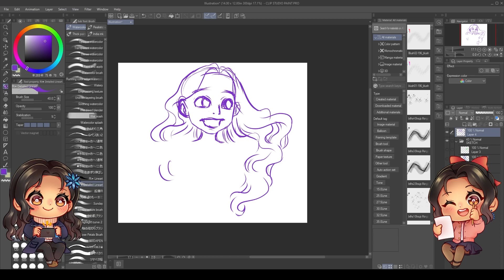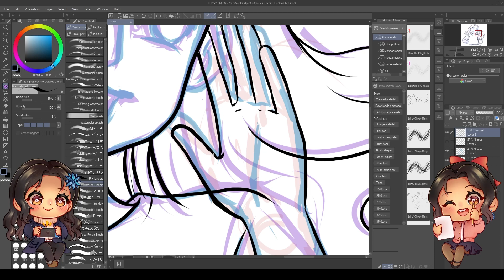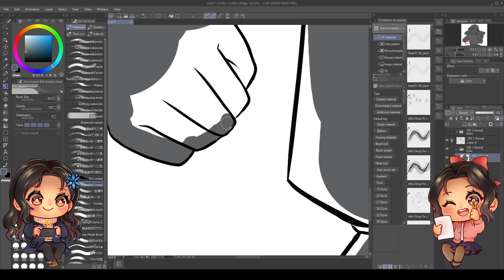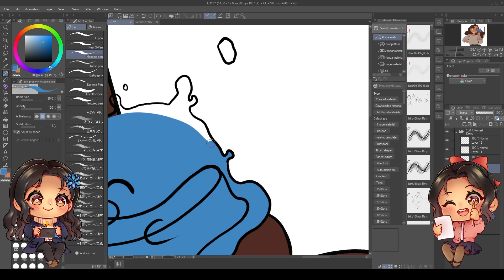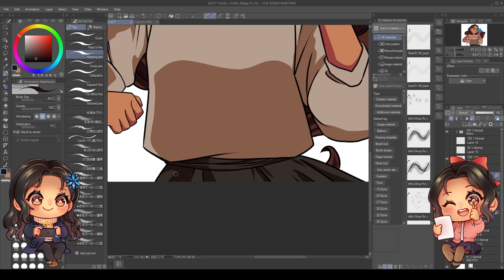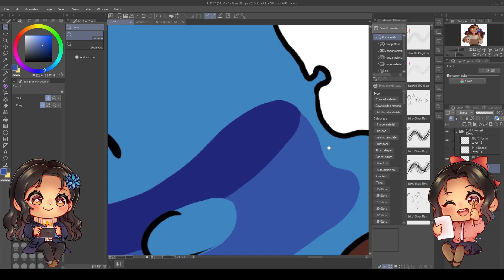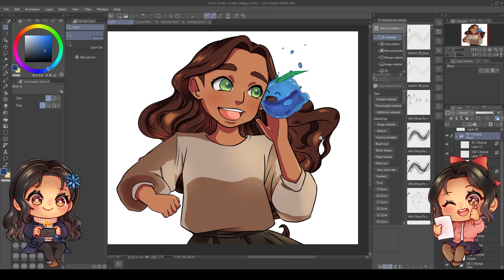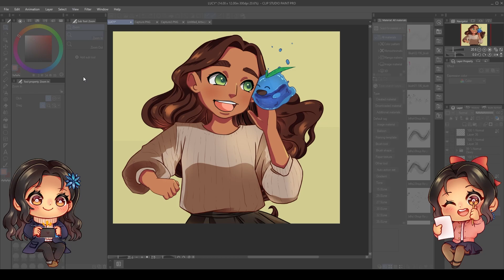Lucy & Dewy (OC) || SPEEDPAINT [Clip Studio Paint]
I am currently working on a story about these two characters with a few more that are currently in progress.  I apologize for being away for so long, I was in a very big creative slump that I have finally managed to crawl out of and have been working to put more artwork out.

All songs used in this video are by Lukrembo

Follow Espliego's updates!